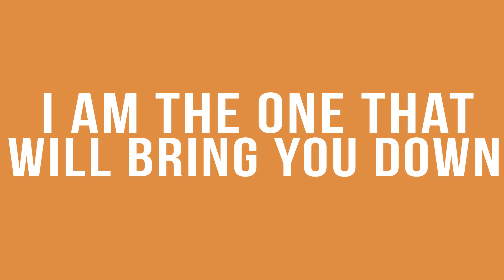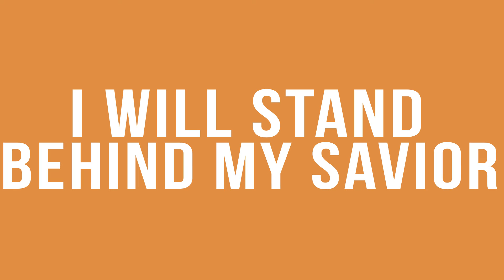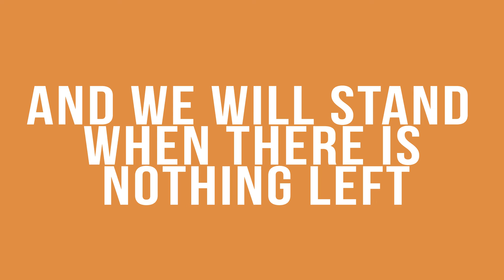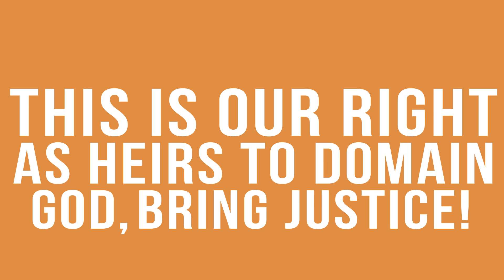For Today - Devastator (Lyric Video)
Artist: For Today
Title: Devastator
Album: Breaker
Genre: Christian Metal / Rock

Lyrics:
Hell, fear me. I am the one that will bring you down.
And when you fall, feel me. You’ll see my face on the battleground.

Let my name be feared at the gates of hell, as I exalt the Savior.
The One that died to buy my victory, and gave me a new name.
In the name of the Holy One of God,
I will cast you down at the foot of the cross He hung from.
I will stand behind my Savior, as He burns your kingdom down.
And I will see you on your knees before the King of Kings.
You will lose your throne to the chosen ones. The chosen ones will rise.

Tear it to the ground! This is the army we’ve been waiting for.
Tear it to the ground! We will storm the gates of hell and we will...
tear it to the ground! We stand behind the one that conquered death.
Tear it to the ground! And we will stand when there is nothing left.
Tear it to the ground! Tear it to the ground!

Justice! Justice! Justice! God, bring justice!
Justice! We will come against the bondage of hell.
Justice! And we will take back what’s taken from us.
Justice! This is our right as heirs to dominion. God, bring justice!

This war will end.

I am the one that will bring you down.